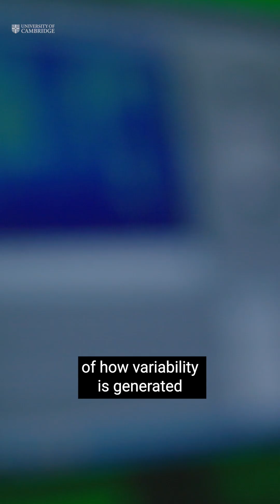How do plants know which way to grow?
Ever wondered why plants grow the way they do?

Dr Euan Smithers and Dr Dora Cano Ramirez from the Sainsbury Laboratory are uncovering the hidden science behind plant development – from how cells divide to how plants adapt in a changing climate.

From tradescantia to moss, their work helps us understand the incredible variability in plant life – and how that knowledge could help us grow more resilient crops in the future.

Discover the fascinating world of plant science at the Sainsbury Laboratory exhibit at the RHS Chelsea Flower Show, running from 20–24 May.